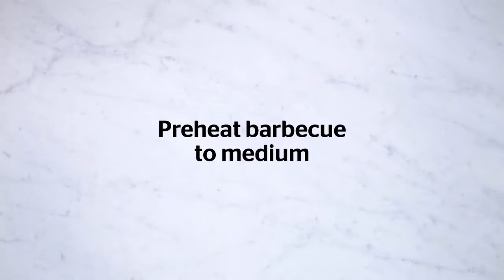How to make homemade camp-friendly cheeseburgers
Trust us, you'll want to make these deliciously cheesy (and easy) burgers for every camping trip!

INGEDIENTS:
- 4 rounds mini Babybel cheese
- 1.5 kg ground beef

DIRECTIONS:

- Cut 4 rounds of Babybel cheese in half
- Divide ground beef into 16 portions
- Place a cheese round into the centre of 8 patties
- Top with remaining patties (to make 8 burgers)
- Grill until cooked through
- Top with your favourite garnishes and condiments!